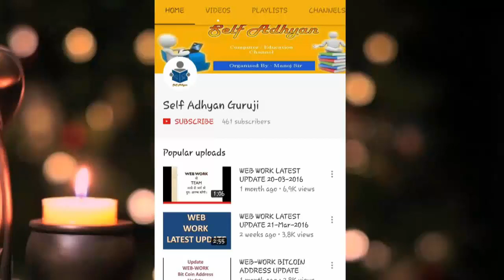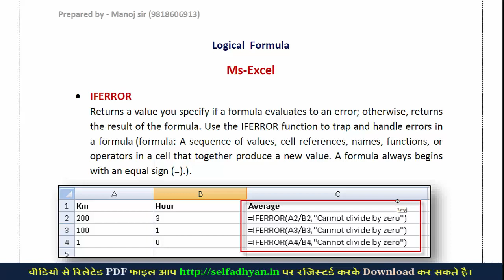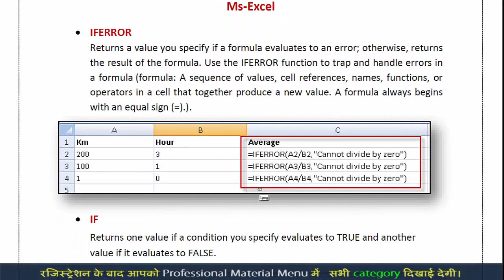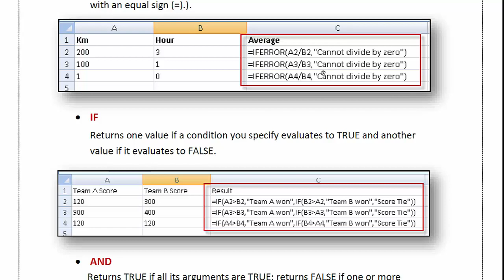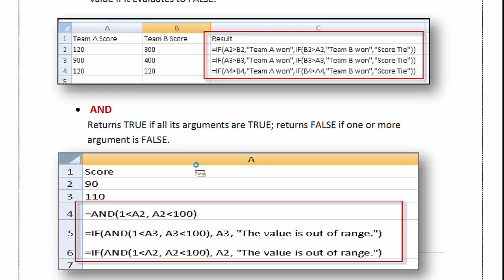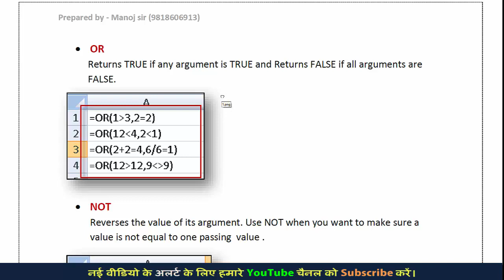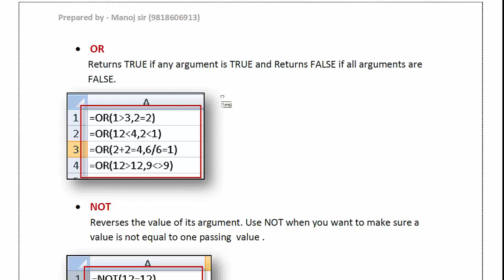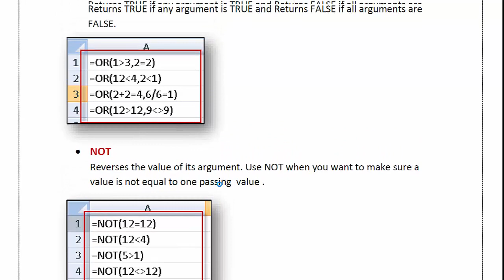Logical Function in Excel - If Formula ,IFError Formula Excel Formula PDF Solution series - Part -36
Learn day wise excel formula pdf tutorial